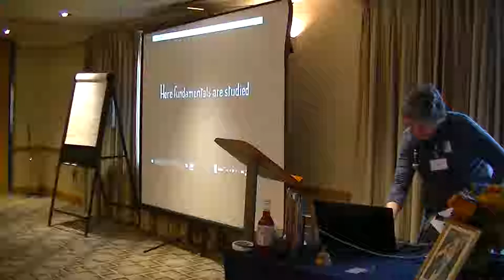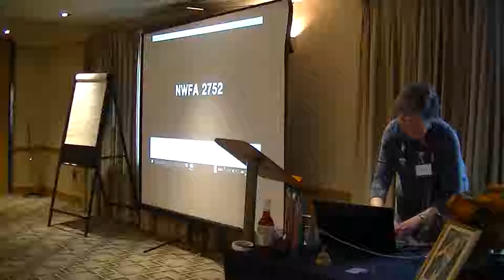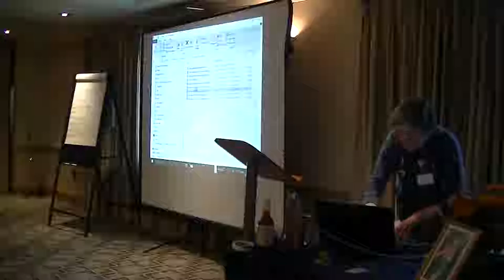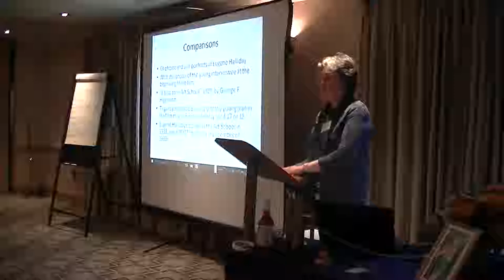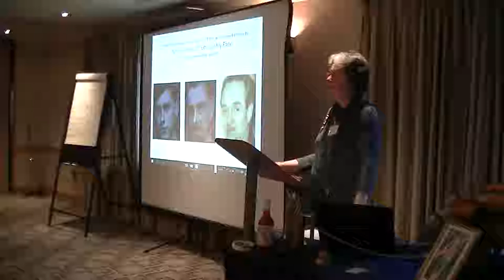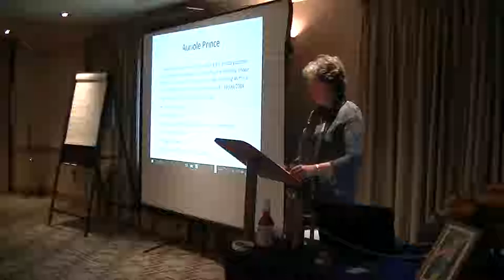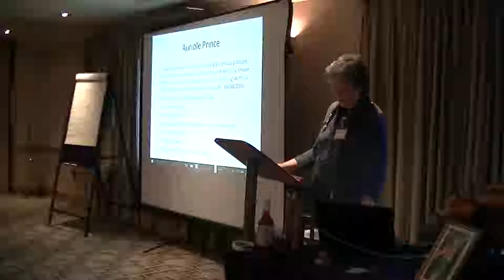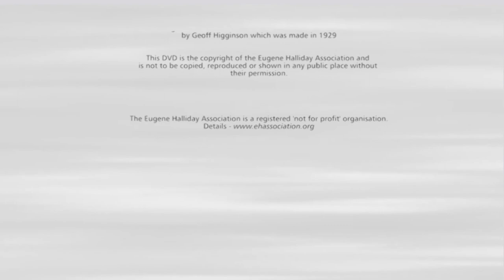EHA Symposium D2 S4 T6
Eugene Halliday Association - Symposium November 2017
A Celebration of the life and work of Eugene Halliday, Artist & Writer, 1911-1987
Day 2, Afternoon Session 2, Talk & Discussion:
'Eugene Halliday at the Manchester School of Art' by Hephzibah Yohannan (00:00)
Discussion & Farewell, Chair Zohar Ford (21:55)
'Eugene Halliday at the Manchester School of Art' includes extracts from the film 'A Visit to An Art School' by Geoffrey Higginson, 1929, NWFA 2752, by permission © North West Film Archive at Manchester Metropolitan University.